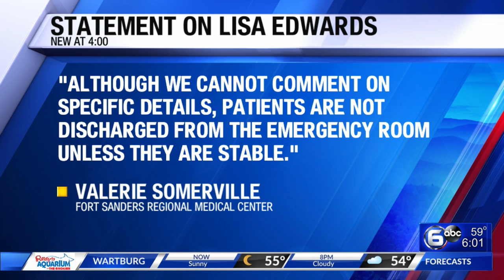Lisa Edwards' family speaks out for first time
The family of a woman who died in Knoxville Police custody is speaking out after body camera video of her interaction with law enforcement was released.